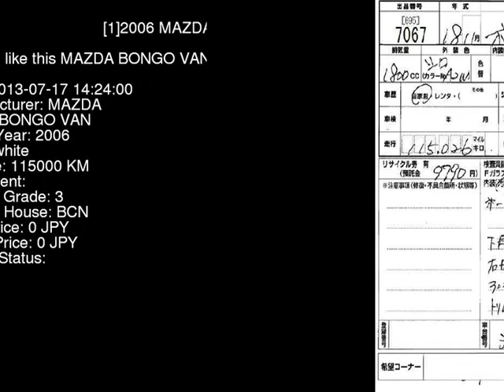2006 MAZDA BONGO VAN SK82V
the Authority on JDMs since 2007!  . Details on this car from auction in Japan